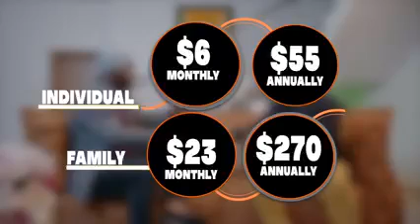The Ilera Eko Diaspora Health Plan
The Ilera Eko Diaspora Health Plan is a package that provides a window of opportunity to Nigerians living abroad and desirous in providing health insurance coverage for their loved ones who reside in Lagos State.